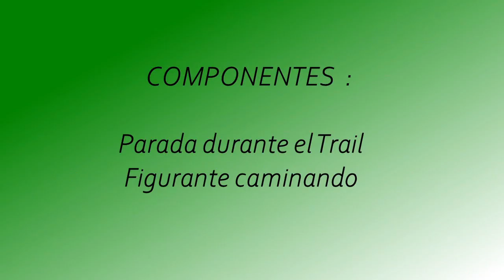MANTRAILING - TKM K9 HAPPY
Scent Article Start + Extended Trail.

Trail de inicio con artículo de olor (sin motivación) seguido de varios trails con motivación (Trail Extendido). Ejercicio usado para aumentar la motivación del perro.

Durante los trails hacemos una parada (importante enseñar al perro a parar y a continuar, podemos necesitarlo en la vida real) y en uno de los últimos trails el figurante está caminando.